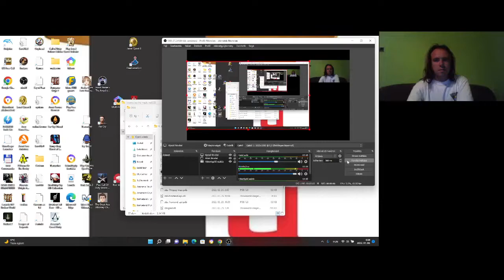Candy Crush Saga level 1432-1435